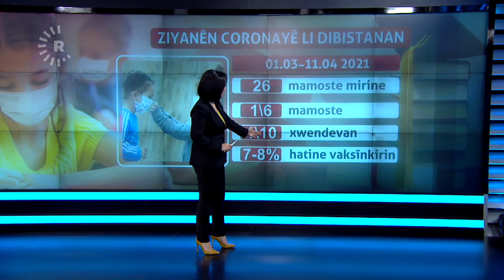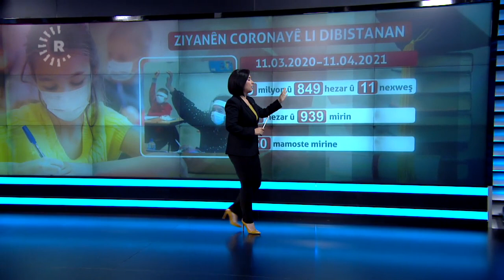Ziyanên Coronayê li dibistanan